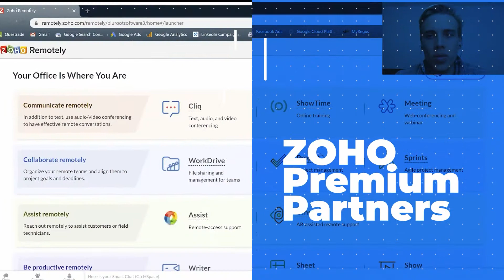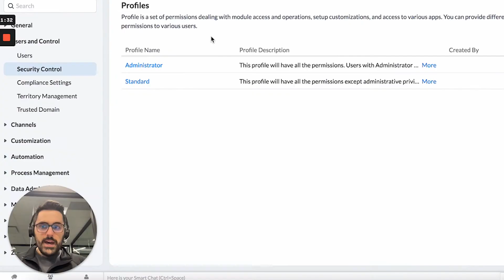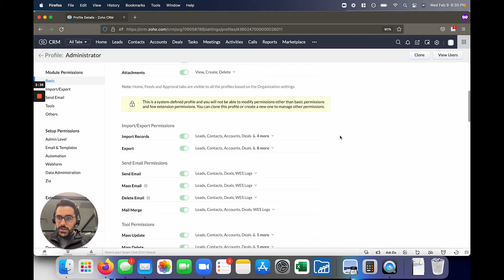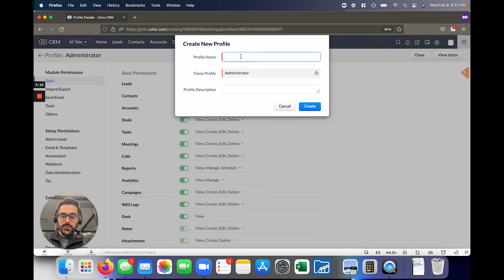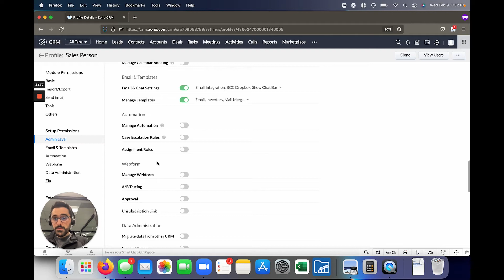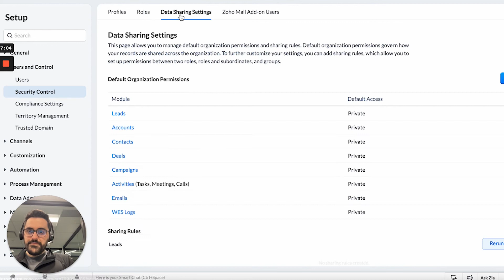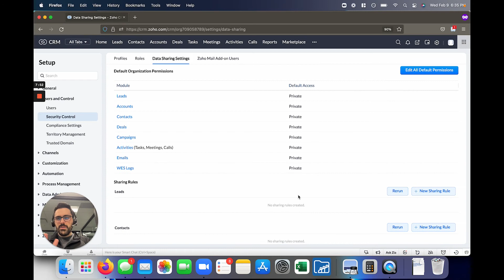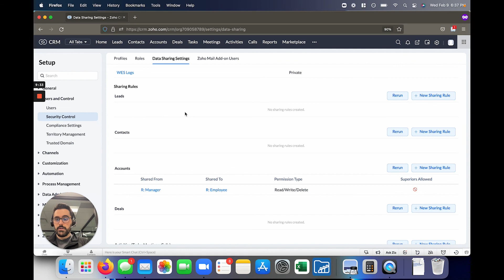How to Setup Zoho CRM Users Profile and Roles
Zoho CRM Profiles and Roles can be the most complicated feature of the CRM to set up, but it is also one of the most important to keep your data protected as well as your users on track. In this video, we walk through the best practices to keep users' roles and profiles simple while also being effective to minimize data breaches and confusion.

In This video We will cover the following topics:
00:00 Introduction on How to Setup Zoho CRM Profiles and Roles
01:11 - Security settings overview
01:50 - Profiles and Roles
07:21 - Data Share inside the CRM